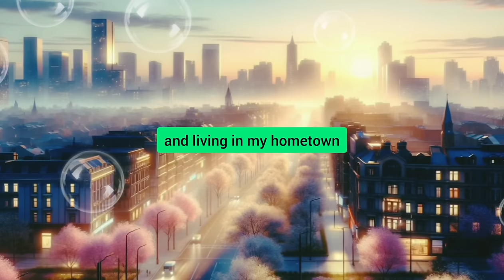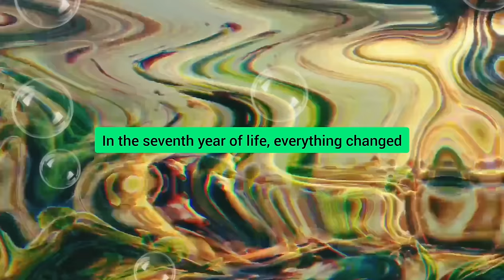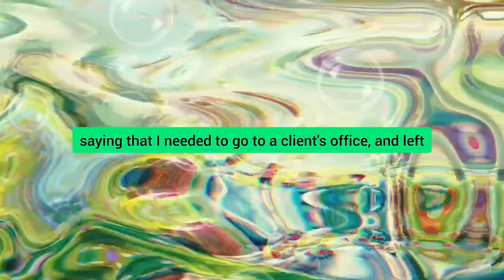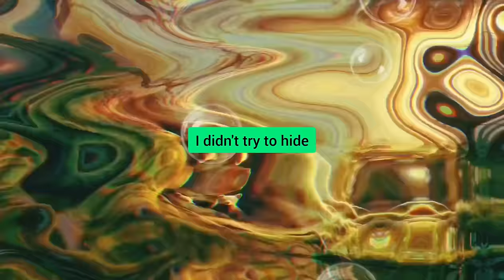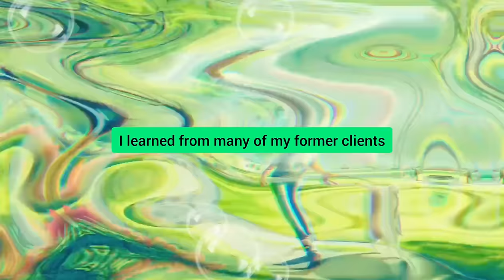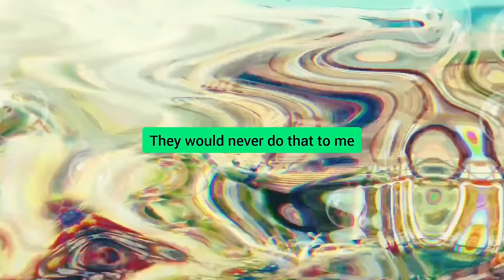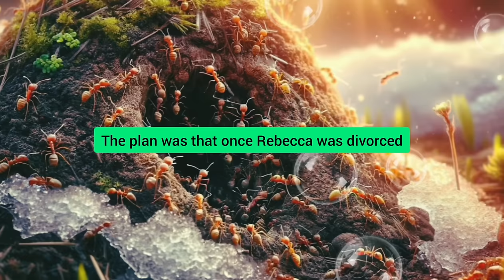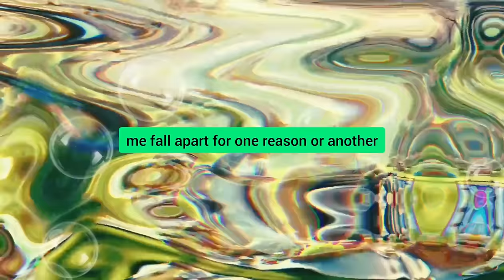MY CHEATING WIFE THOUGHT SHE COULD ESCAPE RETRIBUTION FOR HER BETRAYAL. BUT I ACTED LIKE A CORNERED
MY CHEATING WIFE THOUGHT SHE COULD ESCAPE RETRIBUTION FOR HER BETRAYAL. BUT I ACTED LIKE A CORNERED BEAST AND TOOK FULL REVENGE ON THEM. AP ABANDONED HER IN TERROR, AND SHE CRAWLED ΤΟ ΜΕ ON HER KNEES. BUT YOU WON'T BELIEVE WHAT HAPPENED NEXT..